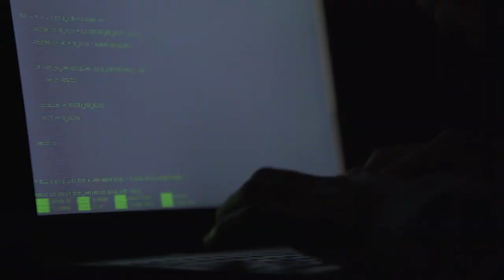Don Pezet, ITPro.TV - Def Con 2017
Our friend Don Pezet plays Malware Hacker Trivia with Paul and Josh Marpet. Don then tells us about the future of security.